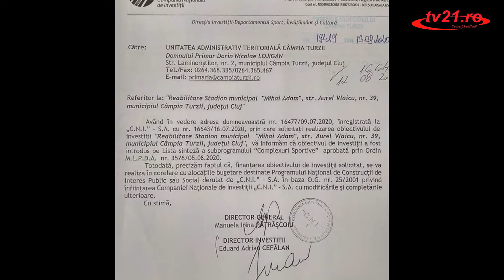Se va reabilita Stadionului Municipal “Mihai Adam” din Câmpia Turzii